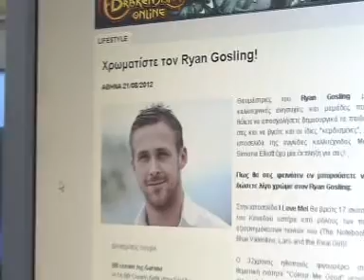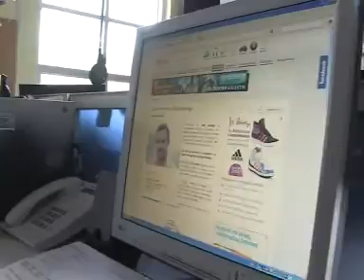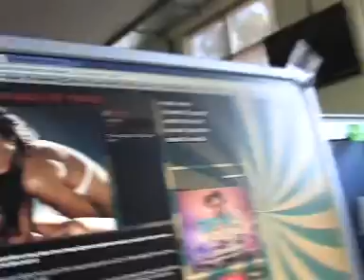Mr. Blog & Mrs.Chic & Nick Taylor by ΠΑΜΕ ΣΤΟΙΧΗΜΑ του ΟΠΑΠ (70)